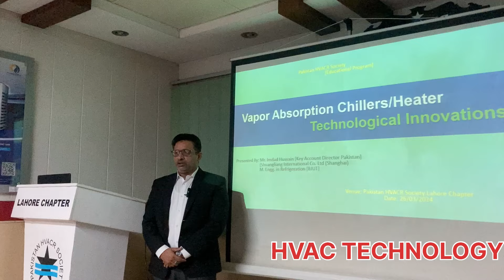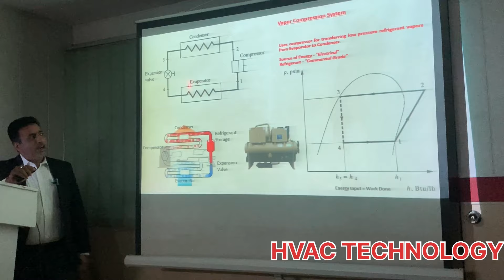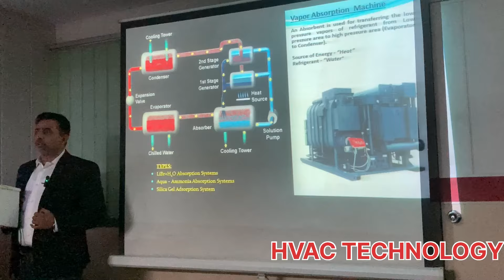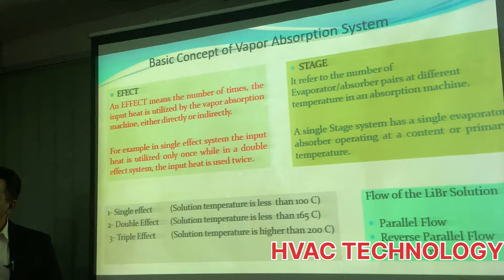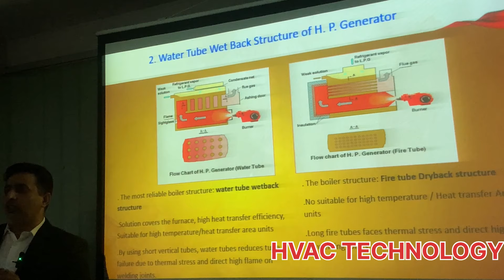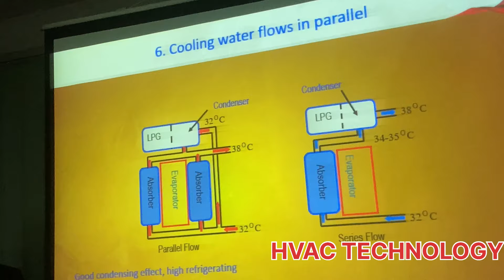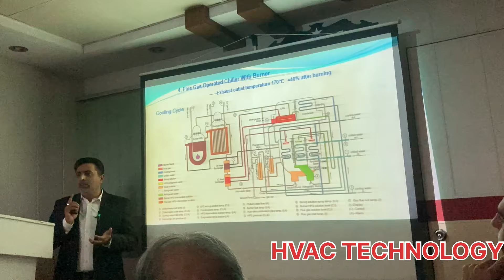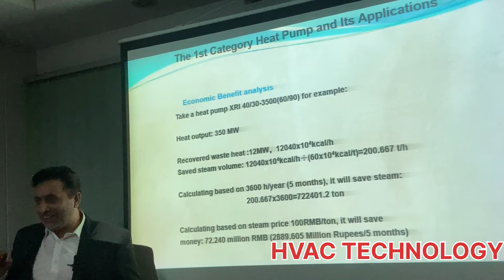Very Informative Session ON Vapor absorption Chiller By Sir Imdad Husain